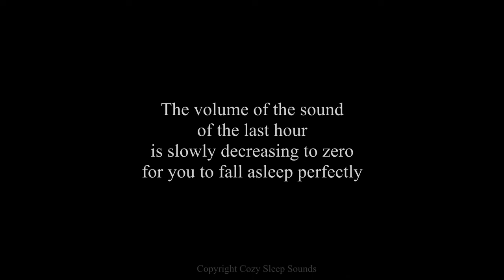★ 10 hours Vacuum Cleaner sound + Rain sound + Thunder Sound (black screen) ★ Relaxing sounds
Hello ! Here is for you a mix of a vacuum cleaner sound mixed with the calming sound of rain and thunder. It can be a great help for you to fall asleep, to relax yourself, to meditate, study, and to focus better. It can also help to reduce the anxiety, relieve you from tinnitus, and be your best allie to find sleep in case of insomnia.

You can also use it to stay relaxed and focused when you're playing video games or need to concentrate on work. This sound works also like a sound barrier against annoying noises around you, like noisy neighbors or cars. It creates a cozy, soothing audio bubble that helps you to feel good, and relax yout mind.

I hope that this will be helpful to you in many ways ! I wish you good listenings !

●▬▬▬▬▬▬▬▬▬▬▬▬▬๑

●▬▬▬▬▬▬▬▬▬▬▬▬▬๑

●▬▬▬▬▬▬▬▬▬▬▬▬▬๑

When i was a kid, i loved to sleep next to my mom's vacuum cleaner when she was not at home.

One day i asked myself "maybe other people like me love this sound, maybe i can share it with them", and this is why i've recorded my vacuum cleaner sound and brought it on youtube for you.

I am really happy that my video met you and that it helps you to sleep or focus, in all the useful ways that you are using it.

Now, i'm pretty confident that i am not the only one in the world loving this sound :)

I would like to say that i am happy to help you to sleep or relax, and i am glad that you are coming back to listen to my sounds. I am happy for that, really. Thank you !

The Vacuum cleaner sound and snowstorm sound have both a very large range of frequencies like the white noise sound. A white noise sound is a consistent noise that comes out evenly across all hearable frequencies. White noise is an equal amount at every frequency, from low to high, that a human being can hear.

●▬▬▬▬▬▬▬▬▬▬▬▬▬๑๑▬▬▬▬▬▬▬▬▬▬▬▬▬▬▬●

🎤 All Sounds are recorded, mixed, mastered and protected under international copyright laws. Any reproduction or republication of all or part of this video/audio is strictly prohibited. Do not listen to this sound loud, you should always be able to have a conversation over the sound for an optimal and safe audio experience.

Note: Thumbnails are used as a metaphorical way to express the sound theme of the video and do not necessarily represent the actual visuals in the video.